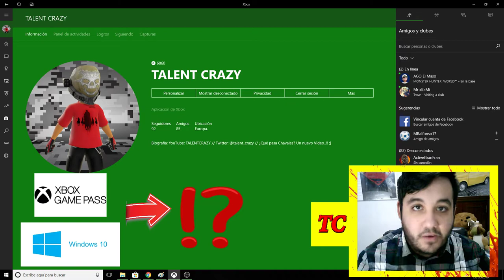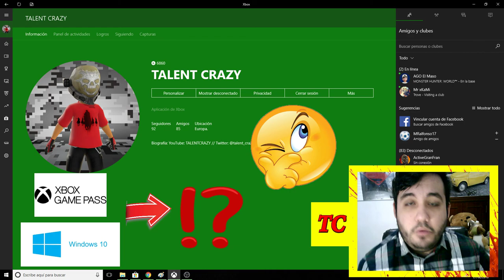¿Nuevos Servicios Windows Xbox One? | Y más | TALENTCRAZY